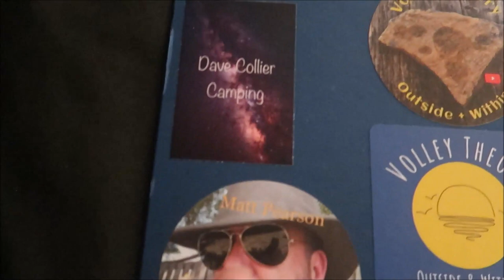Channel Shout Out: Bill Melton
The cameras and video equipment that I use. I forgot to mention that I edit on Windows Movie Maker.